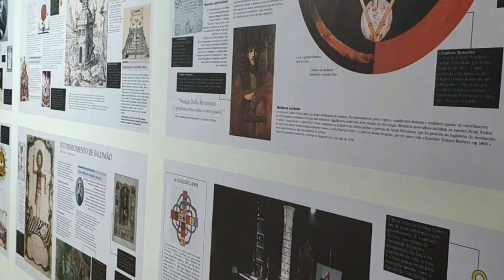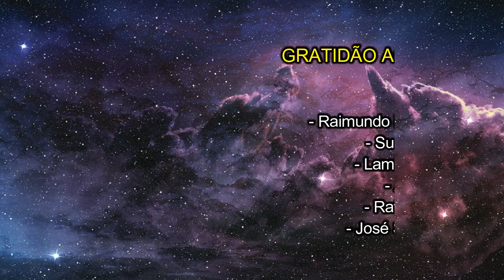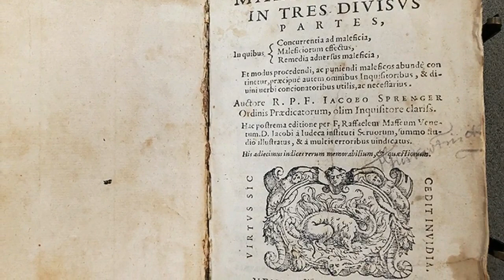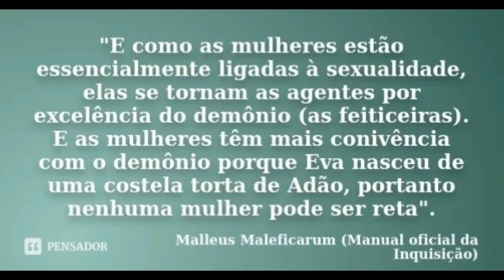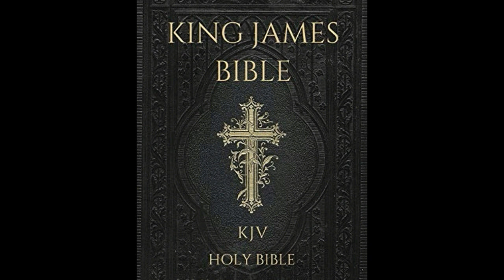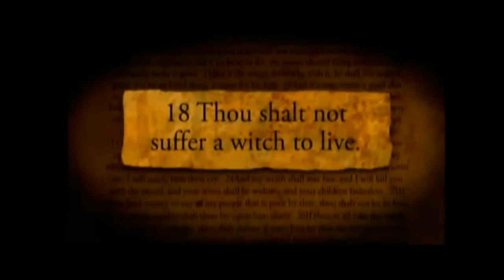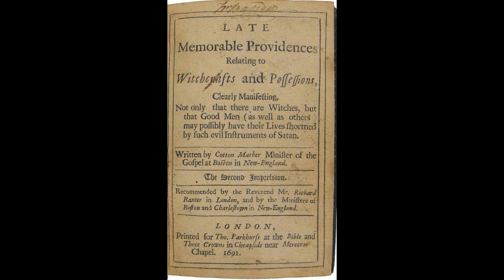CASO DE SALÉM - Entenda o que REALMENTE aconteceu...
Entenda o que realmente aconteceu na cidade de Salém, no século 17, onde houve o mais famoso caso de Caça à Bruxas da História, além do contexto e a História do surgimento dessas perseguições: a Inquisição.

GRATIDÃO! 🙏